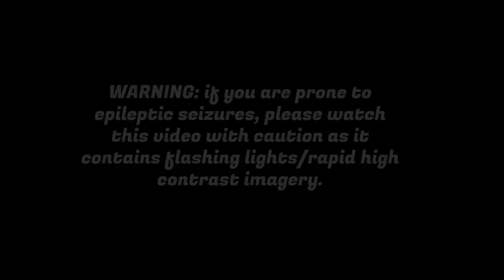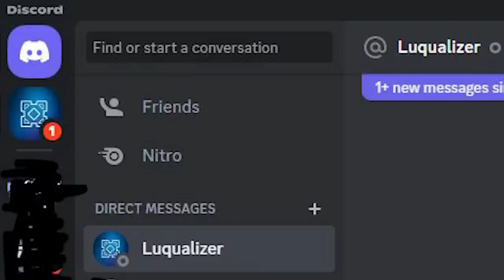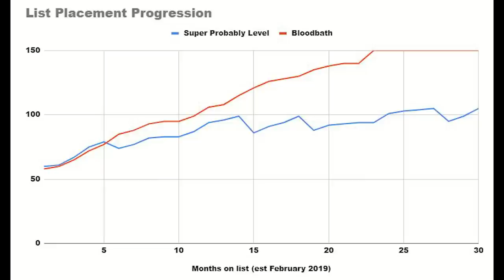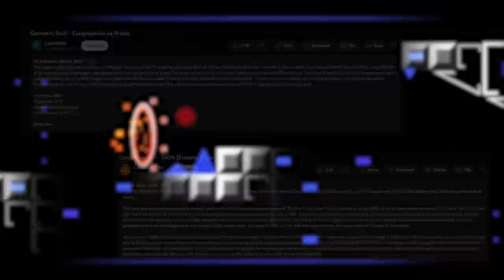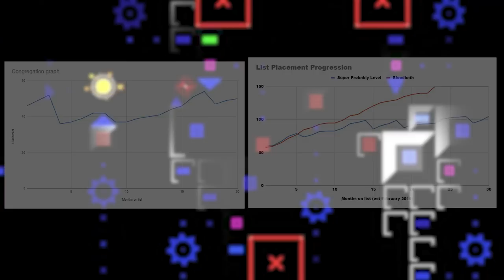How a Creator Broke The Demonlist: The Super Probably Effect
EDIT: after venfys completion was not done on 25hz like the video stated, that’s a research error on my part.

Summary: a creator mentioned in the video starts working on a level outside of his comfort zone as a side project, and over time the level begins to form into a serious work. Later being verified and placed on the demonlist where instead of slowly going down the list like every other demon, its rapid spurts of being moved up due to the levels odd nature causes confusion on the levels true difficulty.

Thanks for watching this video, this took a while to make mainly because im lazy, but even with all of that i still put a solid amount of effort into it, thanks again to alkali for letting me interview him, this videos been in my ideas doc for amount 6 months so to actually get it out is really cool. Everybody mentioned in the video or that helped with critics links are below so go check them out, they deserve it.

Background Music

Background Levels

SHlonG Gone by alkali - ID: 88344553

Bubble Cloud by alkali - ID: 86930725

Threezing by alkali - ID: 84834067

CookeD by alkali - ID: 82461744

Anastasia bs alkali - ID: 78797905

Orange by alkali - ID: 74819260

If you read this far done gimme some thumb, and a subscription perhaps?